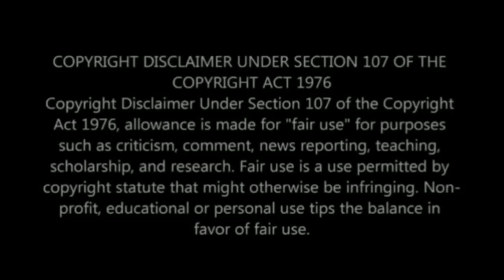WATCH The behind the scenes of Uthando Nes'thembu